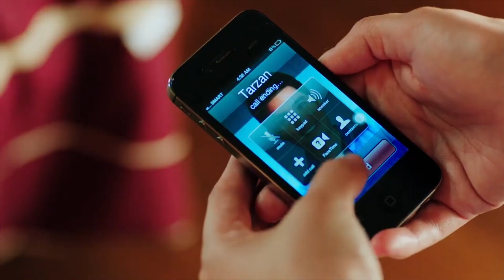‘She’s the One’ FULL MOVIE Part 1 | Bea Alonzo, Liza Soberano, Enrique Gil